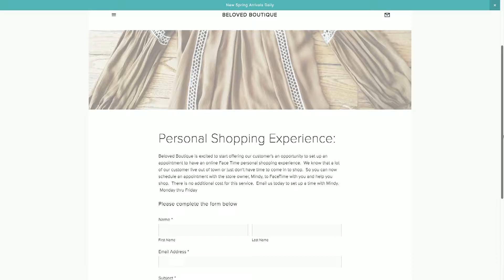SS 3 10 17 Beloved Boutique